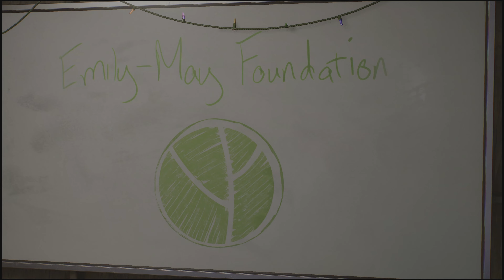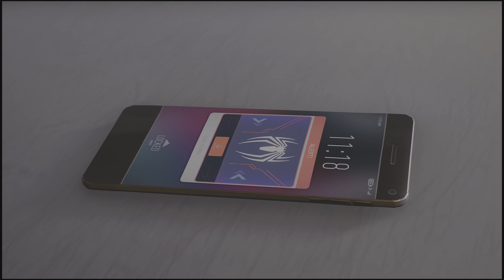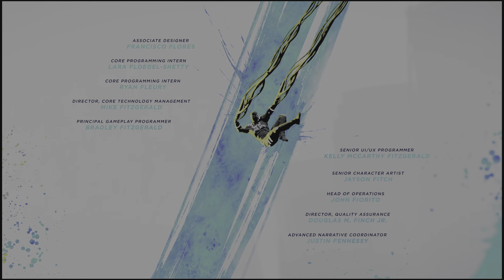Hailey's Influence | Marvel's Spider-Man 2 PS5 4K Playthrough | PART 17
This is our PART 17 playthrough of Marvel's Spider-Man 2 in 4K.

Marvel's Spider-Man 2 is a 2023 action adventure game based on the Marvel Comics character Spider-Man. It is the third instalment into the series and follows both Peter Parker's and Miles Morales' struggle to navigate their personal lives amongst the several impeding threats.